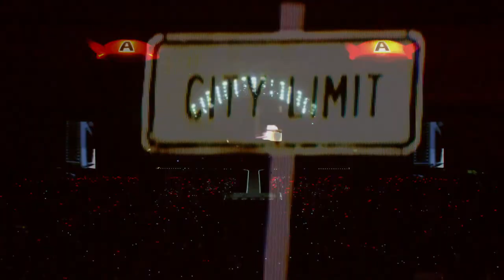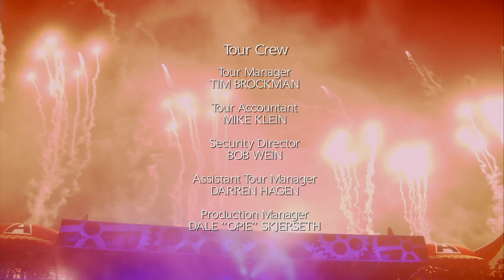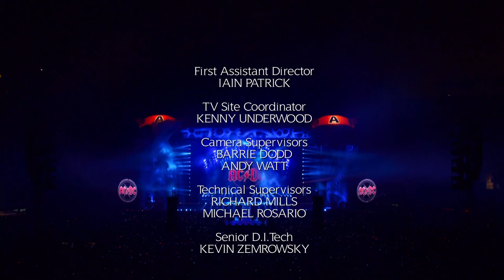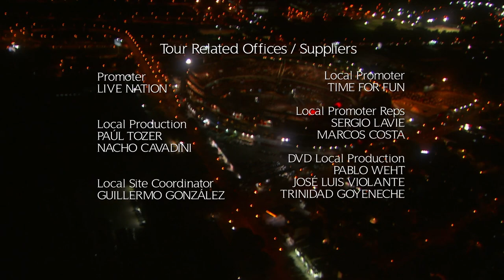AC/DC - Live At River Plate 2009 - (Full Concert - Remastered)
AC/DC Live at River Plate Stadium on 2009.

Video & Audio are remastered :
-65fps
-Bass & Treble boosted

00:00:00 Rock'n'Roll Train
00:05:30 Hell Ain't A Bad Place To Be
00:09:55 Back In Black
00:14:00 Big Jack
00:18:10 Dirty Deeds Done Dirt Cheap
00:22:57 Shot Down In Flames
00:26:30 Thunderstruck
00:31:57 Black Ice
00:35:40 The Jack
00:45:37 Hells Bells
00:51:55 Shoot To Thrill
00:57:36 War Machine
01:01:13 Dog Eat Dog
01:05:51 You Shook Me All Night Long
01:09:41 T.N.T
01:13:27 Whole Lotta Rosie
01:19:21 Let There Be Rock
01:36:58 Highway To Hell
01:41:48 For Those About To Rock

Vocals: Brian Johnson
Lead Guitar: Angus Young
Rhythm Guitar: Malcolm Young
Drums: Phil Rudd
Bass: Cliff Williams